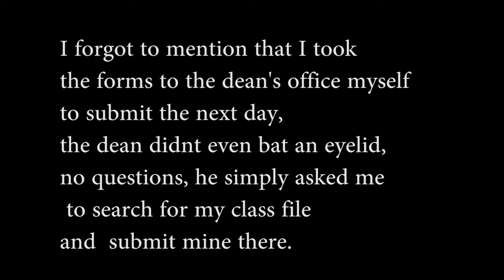Lets Talk about RAPE - My PERSONAL EXPERIENCE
Hello guys,  its another story time, today I am discussing rape and sharing my personal story  with you all. Lets all be careful,  stop victim shaming  and show empathy where and when necessary.